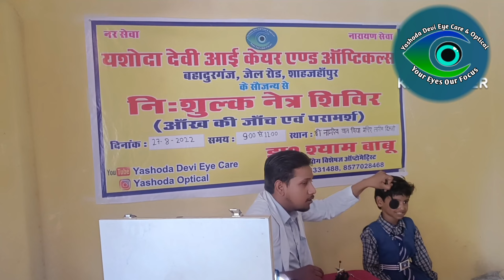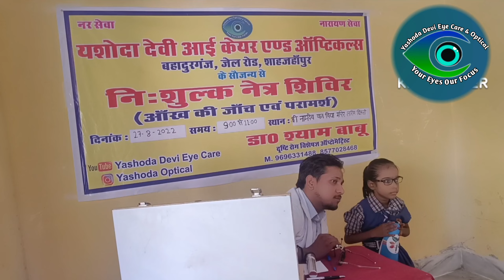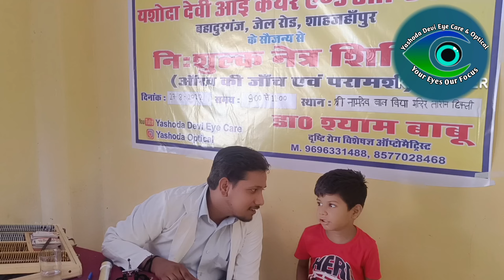आंखों का निःशुल्क चिकित्सा कैंप Live कहीं आपके बच्चे को तो नही है ये आंख की बीमारी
About this video नमस्कार दोस्तों मैं हु आपका क्लीनिकल कंसलटेंट ऑप्टोमेट्रिस्ट श्याम बाबू आप सभी का हमारे यूट्यूब चैनल यशोदा देवी आई केयर पर स्वागत है। आज की वीडियो में आपको बताते हुए खुशी हो रही हे हमारे द्वारा एक स्कूल में निशुल्क नेत्र चिकित्सा कैंप का आयोजन किया गया जहा पे हमने बहुत से छोटे बच्चो की आंखों की जांच एवम परमश्र दिया और आंख के प्रति जागरूक किया। जहा पे मुझे ज्यादातर ऐसे बच्चे मिले जिनकी आंख कमजोर थी। ये जयादत्र बच्चो में दिक्कत पाई गई इसका मुख्य कारण आज के टाइम पे खाना पीना डिजिटल स्क्रीन का इस्तेमाल ज्यादा बड़ गया हे ओर amblayopiya के मरीज मिले तो आज की वीडियो में यही सब दिखाया हे आपको वीडियो पसंद आई हो तो हमारे चेनल यशोदा देवी आई केयर को सब्सक्राइब करे ओर वीडियो को लाइक करे ओर जायदा से जायदा लोगो तक हमारी वीडियो को पहुंचाए क्युकी आपका एक शेयर किसी की आंख कि रोशनी बचा सकता है तब के लिए नमस्कार

Hamari dusro video ko dekhe

Instagram I'm on Instagram as @yashodaoptical. Install the app to follow my photos and videos.